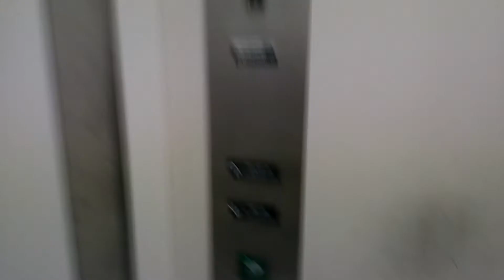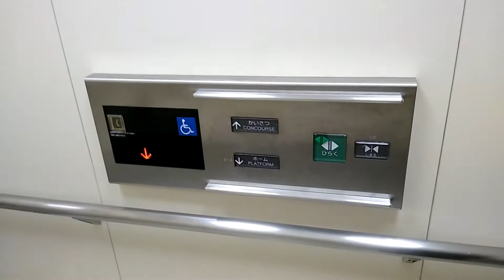国領駅ホーム 三菱製エレベーターMITSUBISHI Traction Lift/Elevator Tokyo Japan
地下化により設置されました。京王独自仕様のオーダー型が採用されています。

設置(Year installed/投入服務年份) :  2013
製造メーカー・機種(Brand and typeBrand/保養商,型) : 三菱電機 "ネクスキューブ"(MITSIBISHI ELECTRIC "NEXTELCUBE")
履歴(History) : オリジナル（original）
用途(for/使用) : 乗用(Passenger)
定員(Persons/載重量（人）) : 22
積載(Load/載重量（公斤）) : 1450kg
出入口数(Number of Doorway) : 1
停止階(number of installation/途經樓層(層)) : 2 (↓ホーム,↑かいさつ)
不停止階(pass): なし
運転方式(Drive type) : マシンルームレスロープ式/機械室レスロープ式(Traction,Room-less)
場所(Location/地址) : 東京都調布市 (Chouhu city, Tokyo, Japan)